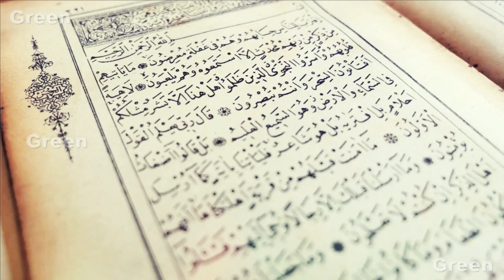Africa Se Hairan Kun Video Viral | اللہ کیسے اپنے بندوں کو اپنی نشانیاں دکھاتا رہتا ہے